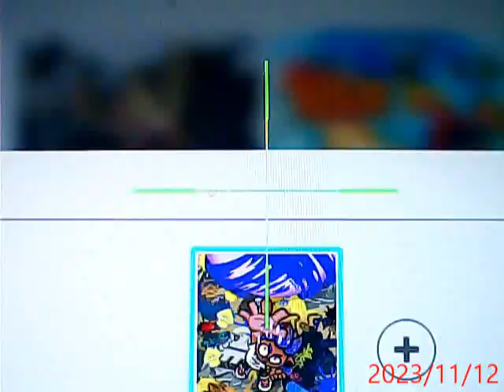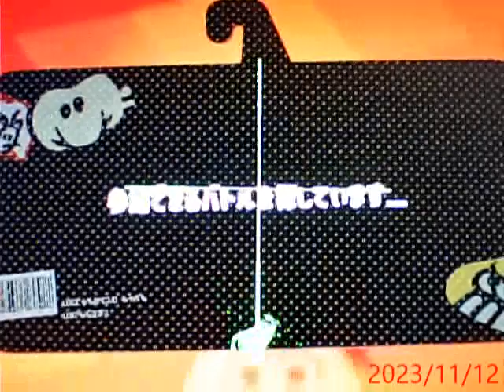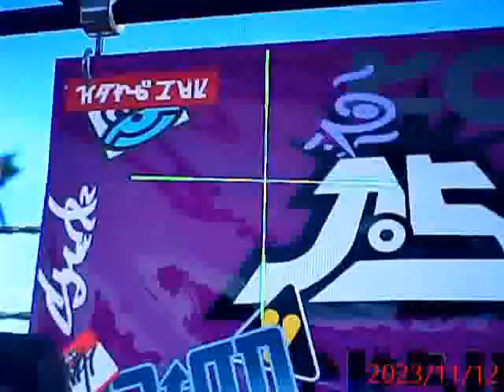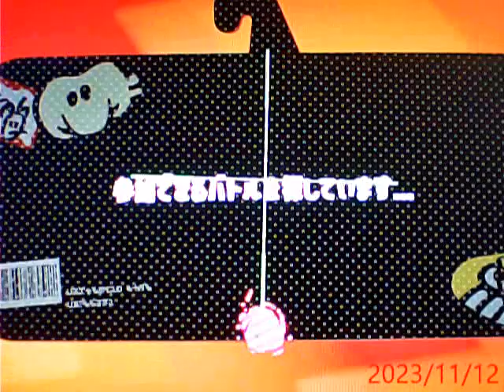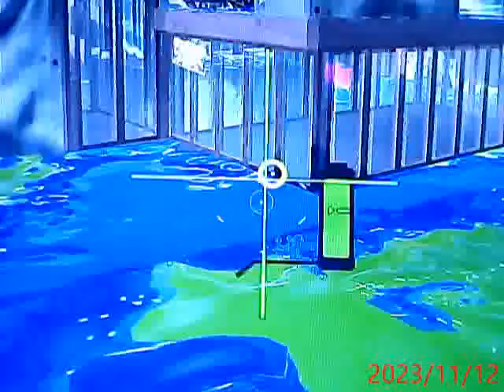スプラ実力ナンバーワン！にゆう！X何敗しても時間以内プレイ！スプラトゥーン３のナワバリ!2敗した場合はスプラトゥーン２！バンカラなどプレイ！【メンバーのリプレイ！解説！】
短めの神プレイ動画が見れます！

チャンネル　　　　　　　　にんてんどうかみさま

任天堂のフレンドコード　　SW-２８５６－７５７０ー７４０３

スプラトゥーン３で２敗したら！２をぷれいするという

※　大会もしくはバンカラなどを主に使用！

２軍　ジム！トライ！もしくはラクト！クアッド！もしくはマニューバー）イグザミナー！ハイドラ！クーゲル！

２軍はナワバリ専用で行い！勝てば次の武器を使用するというルールで行ってます！